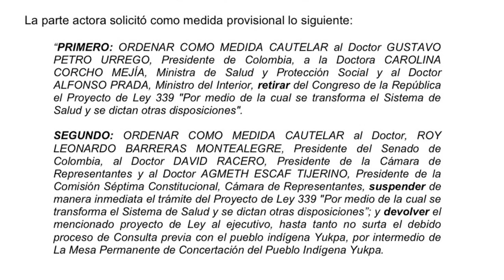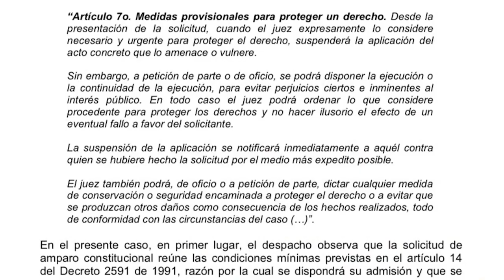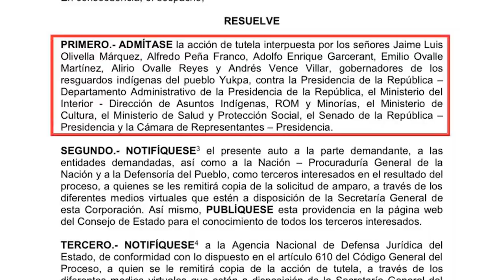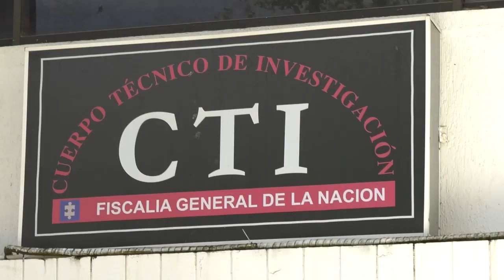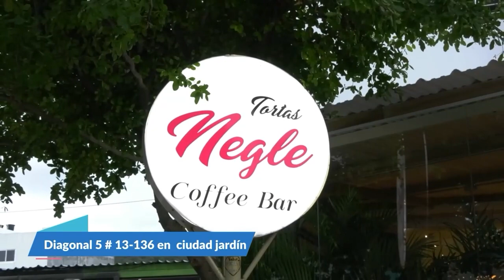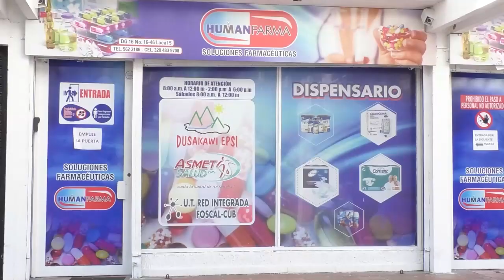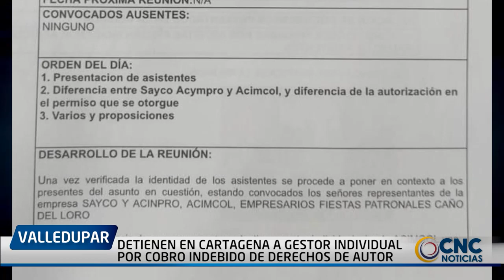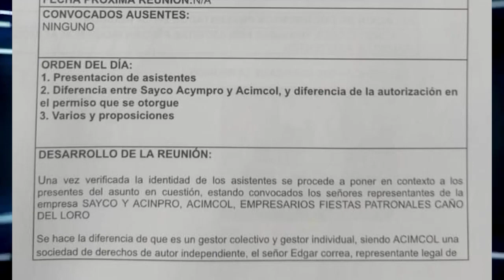CNC NOTICIAS VALLEDUPAR EMISIÓN CENTRAL 23 MARZO 2023